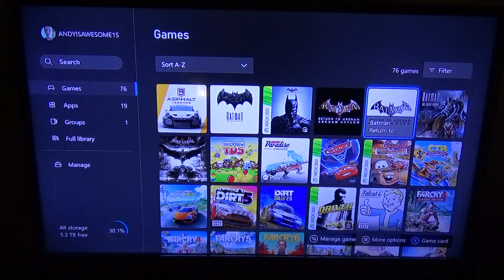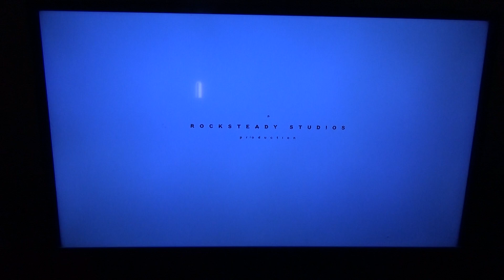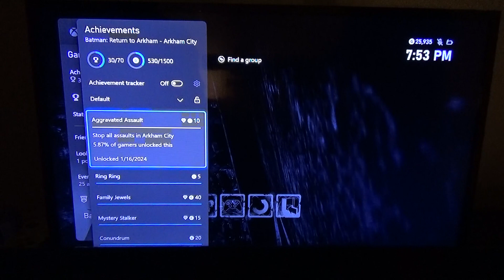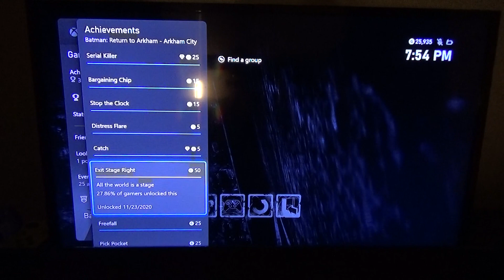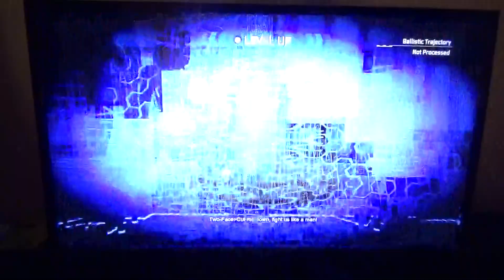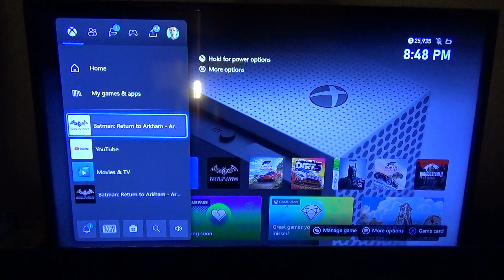Batman: Arkham City Part 1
Another video for my Batman Arkham Series playlist. This time we're playing Batman: Arkham City. I collected a few Riddler Trophies and started a side mission: Zsasz. And we saw a funny glitch: Batman falling into the void.